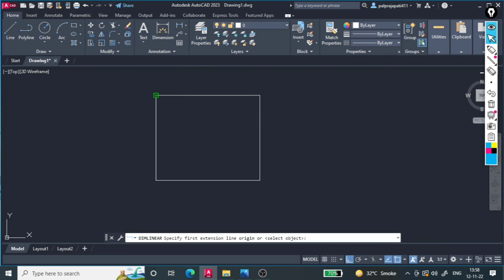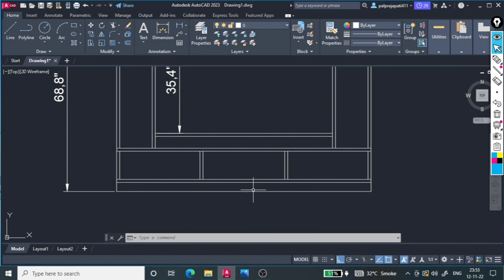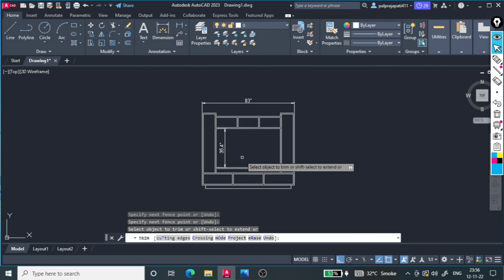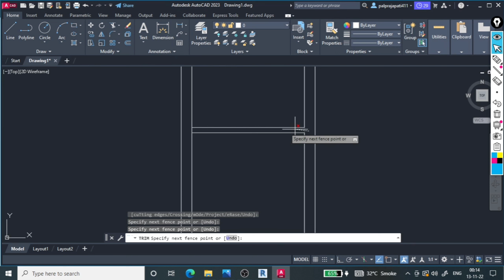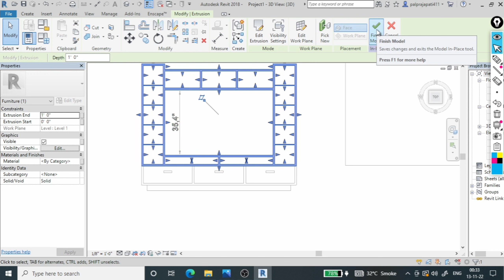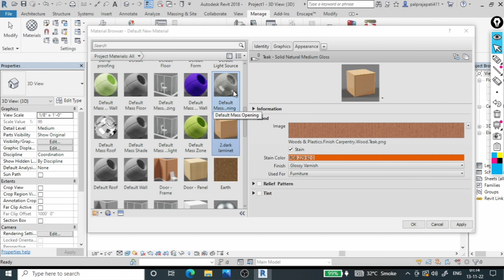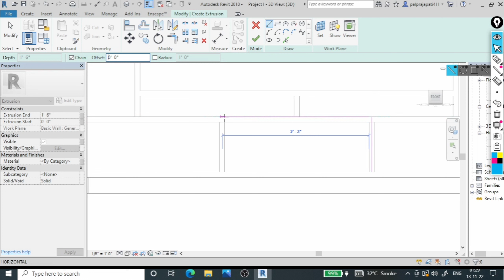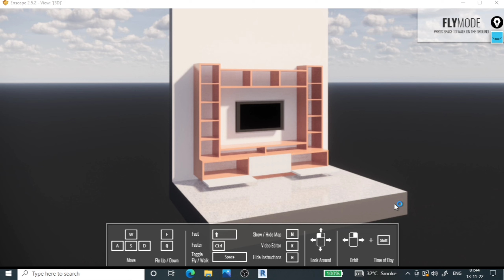Tv Cabinet design in AutoCad ||tv unit design 2023 || 3d design in Revit || interior design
welcome back, engineers.
here in this video, you can see the tv cabinet design in AutoCAD,
full of explanations you can watch and make yourself.
also best ideas for TV unit design 2023.
you can learn 3d design in Revit also.
hope you like this tv cabinet design in AutoCAD and the 3d design in Revit.